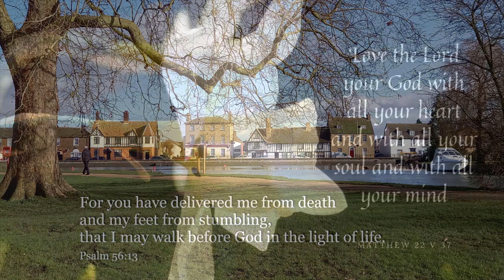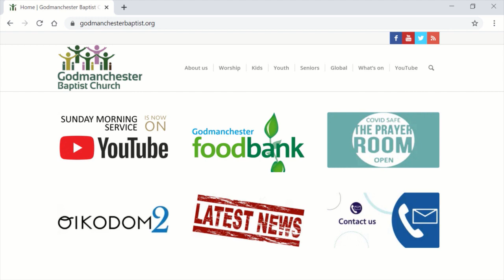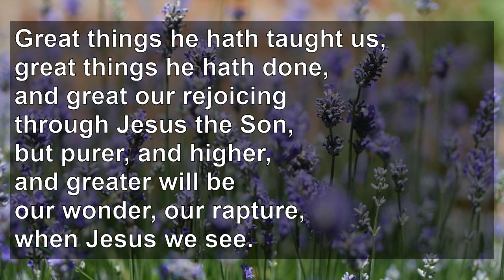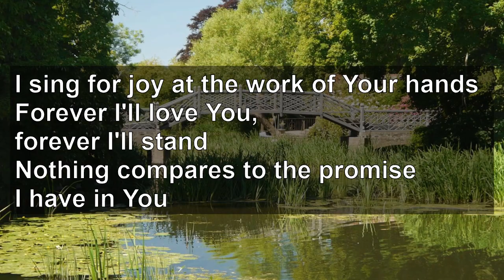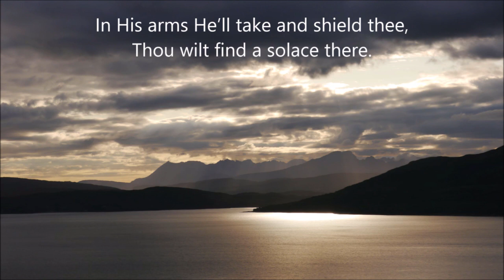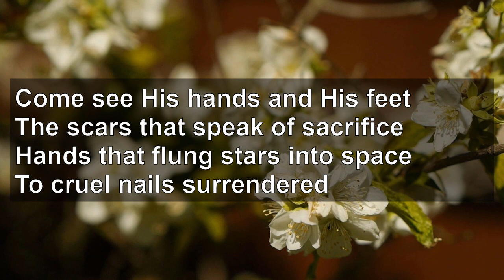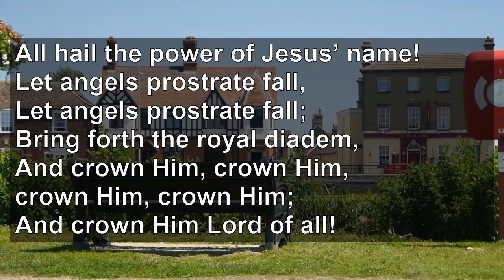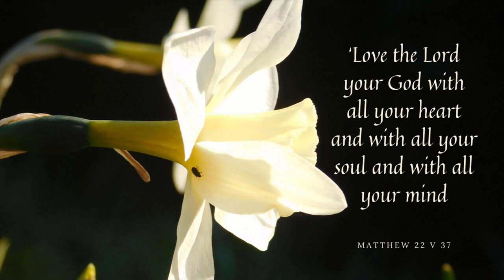Songs of Praise 20th June 2021 - Jesus the Truth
In this Songs of Praise service, Philip speaks to us about Jesus being the truth. This is the second in our series looking at Jesus: the way, the truth and the life - what this means for him and for us.

Godmanchester Baptist Church Songs of Praise 20th June 2021